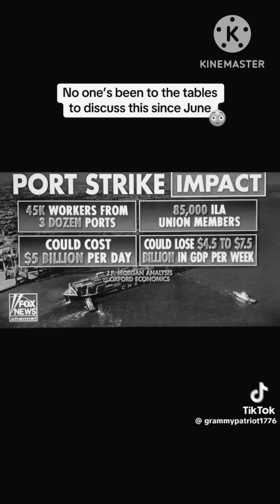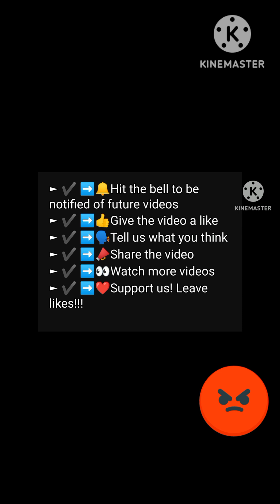News update on the shiping container ports strike. 9,/30/24